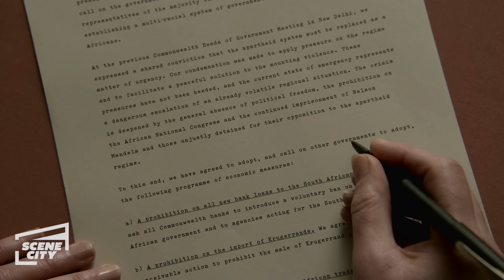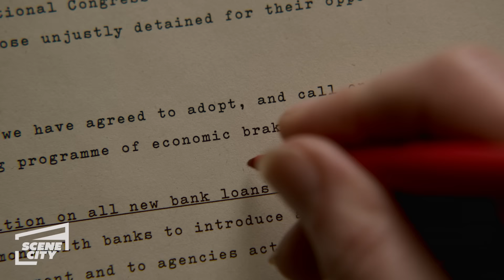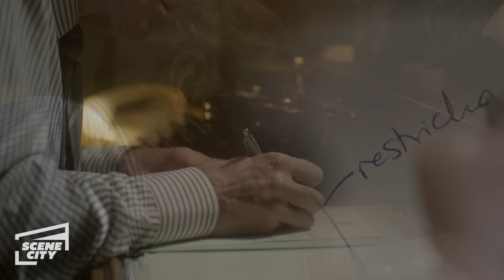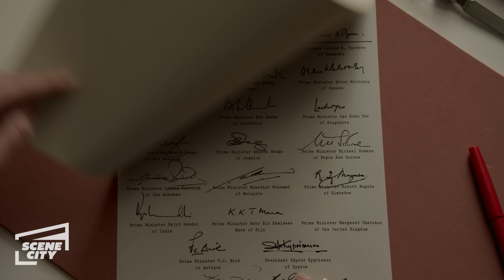Margaret Is Hesitant to Sign the Statement | The Crown (Olivia Colman, Gillian Anderson)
Margaret (Gillian Anderson) keeps rejecting statements based on specific words, making the statements go back and forth. The Queen (Olivia Colman) wants to use a writer to pass the statement and asks Michael Shea to write it.

From Season 4, Episode 8: 48:1

The Crown is based on Queen Elizabeth II as a young newlywed faced with leading the world's most famous monarchy while forging a relationship with legendary Prime Minister Sir Winston Churchill. The British Empire is in decline, and the political world is in disarray, but a new era is dawning. Peter Morgan's masterfully researched scripts reveal the Queen's private journey behind the public façade with daring frankness. Prepare to see into the coveted world of power and privilege behind the locked doors of Westminster and Buckingham Palace.